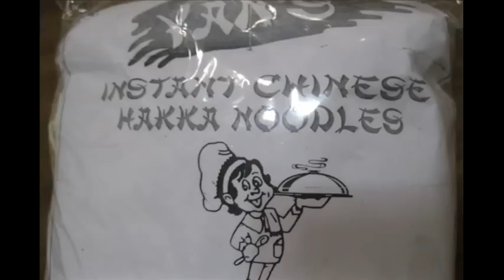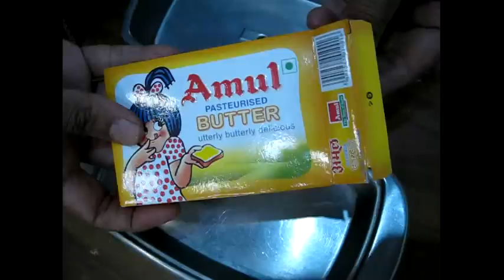chicken noodle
I created this video with the YouTube Video Editor noodles veggies veggy veggie vegetables carrot spring onions cut chop boil butter Kitchen Cook Recipe Chicken Food Vegetable Cooking Meat